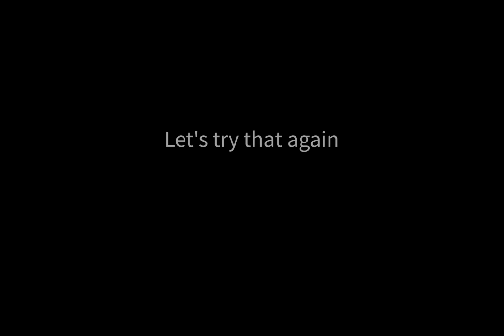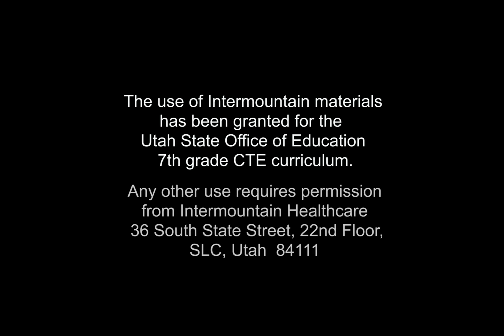College and Career Awareness - Health Science - What Did My Doctor Just Say?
Imagine assuming the role of an epidemiologist and figuring out what caused a group of people at a potluck dinner to become sick by analyzing the patients’ symptoms and the food they ate.
Students do that in College and Career Awareness!